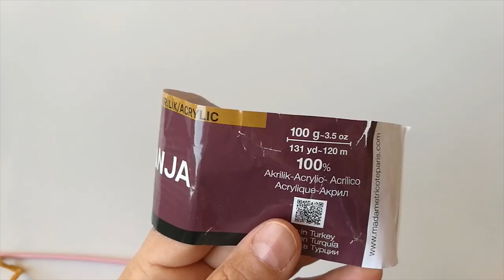BÜTÜN PÜF NOKTALARIYLA SELANİK MODELİ/SELANİK MODELLİ SAÇ BANDI